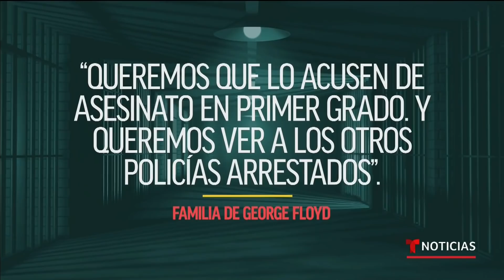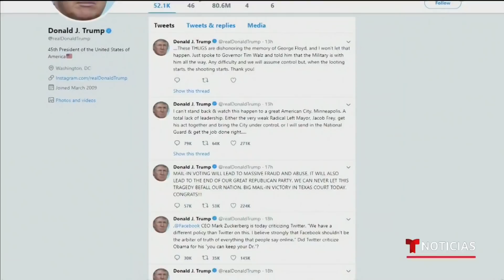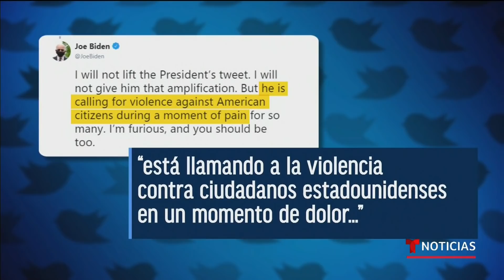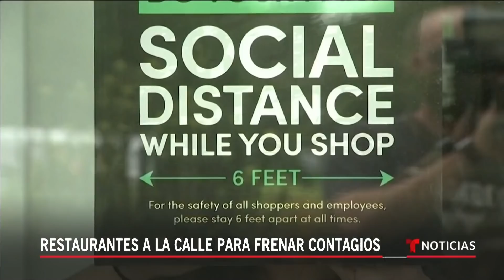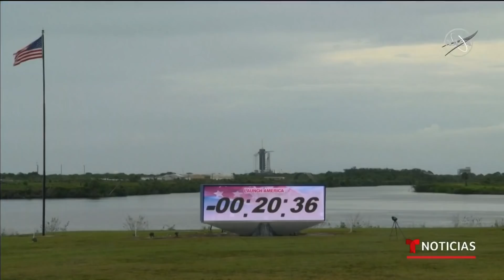Noticias Telemundo, 29 de mayo 2020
Video oficial de Noticias Telemundo. Acusan de homicidio a expolicía de Minneapolis que mantuvo su rodilla en el cuello de George Floyd; Trump amenaza a manifestantes de Minneapolis y los llama "vándalos"; La NASA y SpaceX se preparan para el segundo intento del lanzamiento histórico desde Estados Unidos.

0:00 - Recap
01:35 - Máxima tensión en Minneapolis
03:17 - Arrestan y acusan a policía de asesinato
05:44 - Periodista arrestado en plena transmisión
06:40 - Protesta por muerte de Floyd llegan a Texas
07:41 - Tensión en Nueva York por manifestaciones
08:44 - Furia nacional contra racismo y abusos
09:23 - Trump amenaza con disparos a saqueadores
13:42 - Reabrirán restaurantes en Los Ángeles
14:42 - Restaurantes a la calle para frenar contagios
16:24 - SpaceX
19:31 - Comida saludable con sabor latino